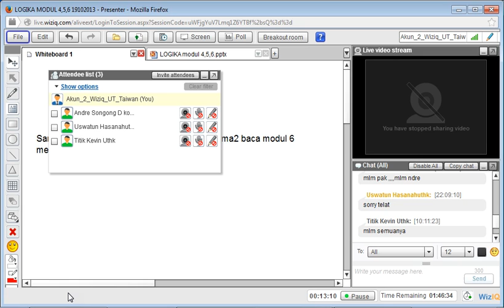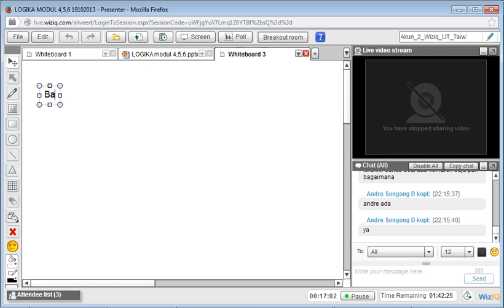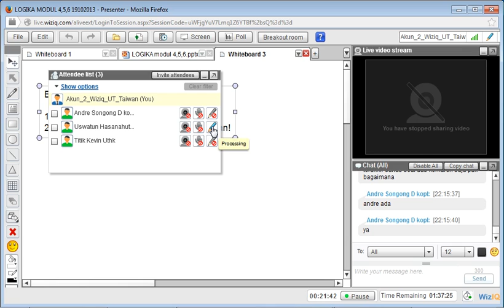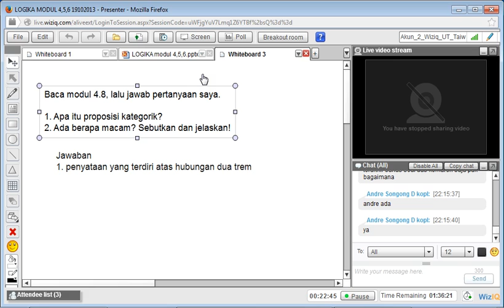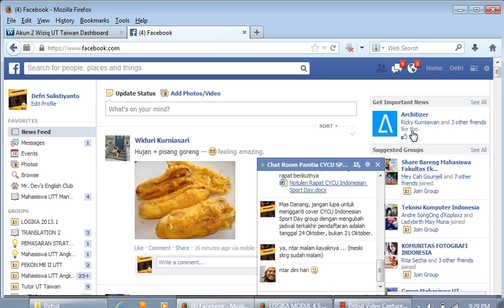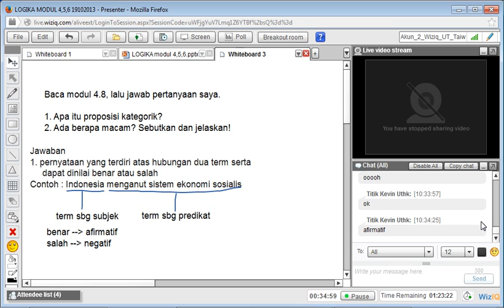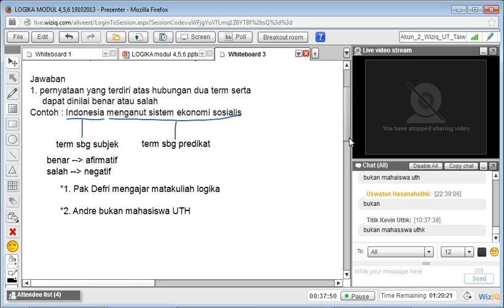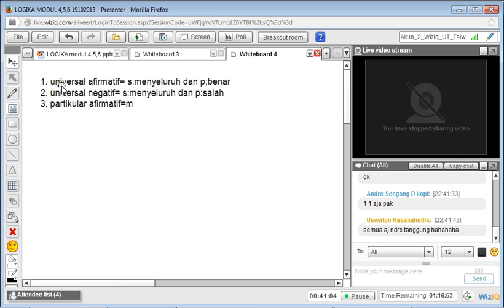LOGIKA UTHK MODUL 4,5,6 TTM3 17102013) Part 1